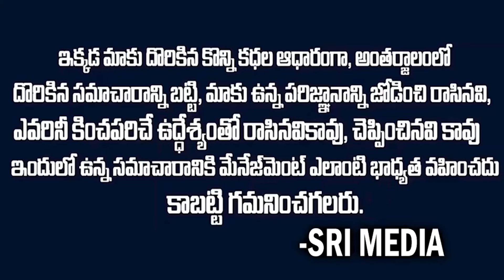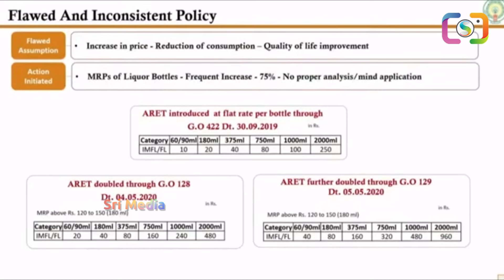జగన్ కు ‘మద్యం’ ఉచ్చు బిగిస్తున్న చంద్రబాబు..! | Jagan latest allegation On Liquor | Sri Media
Watch ► జగన్ కు ‘మద్యం’ ఉచ్చు బిగిస్తున్న చంద్రబాబు..! | Jagan latest allegation On Liquor | Sri Media